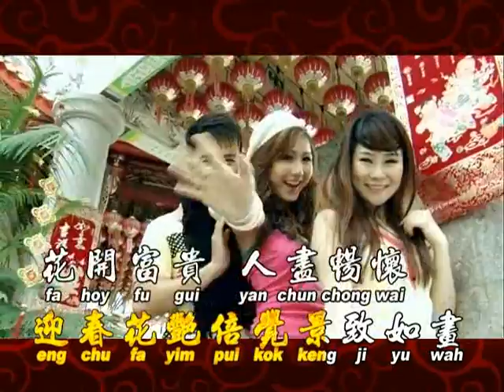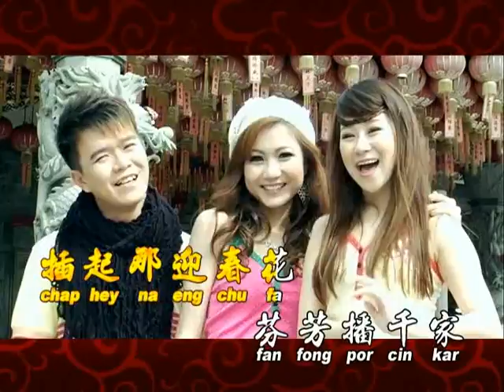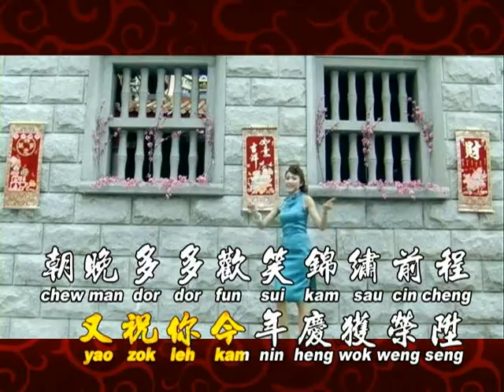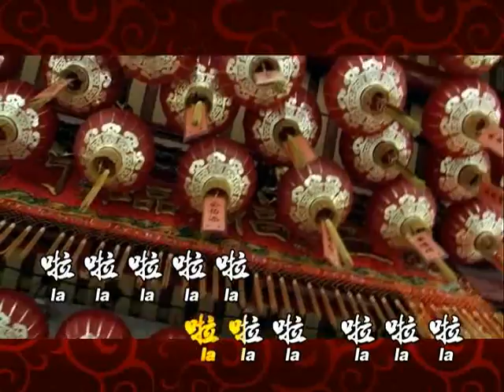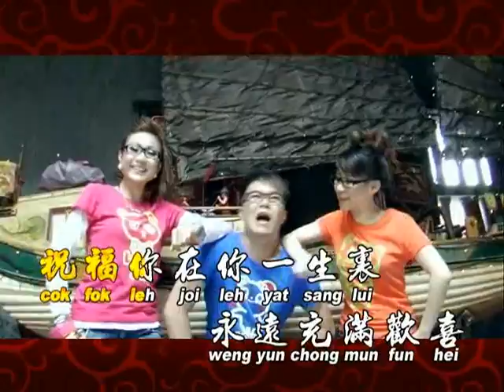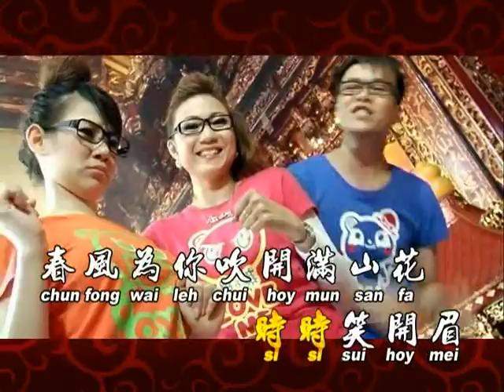王汶玲 Alice Ong 黄子彬 陈俐娟 ~迎春花/ 财神到/ 祝福你 Mv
迎春花/ 财神到/ 祝福你 （歌词）

好一朵迎春花  人人都爱它
好一朵迎春花  迎来大地放光华
好一朵迎春花  花开每一家
好一朵迎春花  茂盛艳丽春色雅
迎春花开带来好年华
迎春花艳倍觉景致如画
花开富贵人尽畅怀
万事胜意  无牵挂
好一朵迎春花  谁人不爱它
好一朵迎春花  迎来大地绣彩霞
插起那迎春花  芬芳播千家
插起那迎春花  人人齐共欢乐嚇

财神到 财神到 好心得好报
财神话 财神话 揾钱依正路
财神到 财神到 好走快两步
得到佢睇起你 你有前途
合府庆新岁 喜气盈盈
齐贺你多福荫 壮健强劲
又祝你今年 庆获荣升
朝晚多多欢笑 锦绣前程
愿夫妇恩爱 体贴入微
成日有吉星照 百事无忌
共亲友相见 说话投机
充满新春喜气 欢畅扬眉
啦啦啦  啦啦啦  啦啦啦啦啦
贺所有鸳侣花结并头  结并头
还望各位工友百业成就  有成就
大家冇争斗快乐无忧  乐无忧
听只歌轻松下抛却恨仇

祝福你在每一天里  永远多采多姿
心坎中聚满百般好  长存百般美
祝福你在你一生里  永远充满欢喜
好开心共你好知己  时时笑开眉
春风为你吹开满山花
秋月伴你天空万里飞
让夏夜灿烂渗进美梦  冬天冰霜不至
祝福你遂你冲天志  百尺竿头高起
一生中愿你每一天  时时笑开眉
衷心祝福你永远祝福你  达到真善美